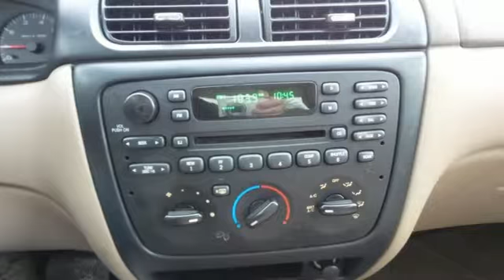2001 Ford Taurus Rochester Winona, MN SA46306 - SOLD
Year: 2001
Make: Ford
Model: Taurus
Trim: SES
Engine: 3.0L V6 12V
Transmission: 4-Speed Automatic with Overdrive
Color: Beige
Mileage: 126180
Stock #: SA46306
VIN: 1FAFP55U91G262418
Clean Title, Local Trade, and Cruise Control. Air Conditioning, AM/FM radio, Cloth Seat Trim, Power door mirrors, Power driver seat, Power windows, Remote keyless entry, Speed control, and Tilt steering wheel. brbrIf you travel a lot, you're going to LOVE this terrific 2001 Ford Taurus with low, low mileage. New Car Test Drive said it "...rides smoothly for family duty, yet offers crisp, sporty handling. Plus it's bigger than most mid-size cars..." The Taurus scored the top rating in the IIHS frontal offset test. With plenty of passenger room, you won't have to worry about being cramped when it's more than just you in the car. brbrStop by, call or email us today at Rochester Car Clearance Center. We look forward to earning your business!

Tune-Ups
Transmission Service
Brake Service
Performance Parts
Factory Wheels

Address:
2980 HWY 14